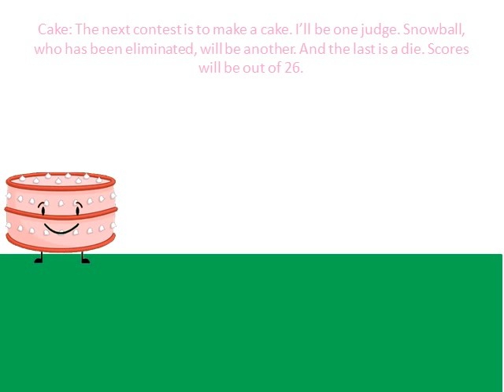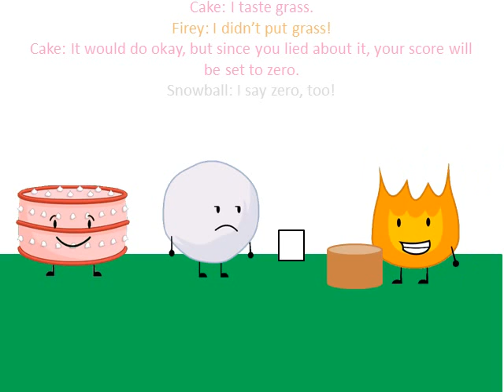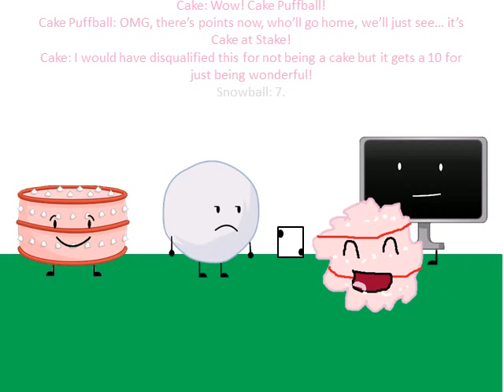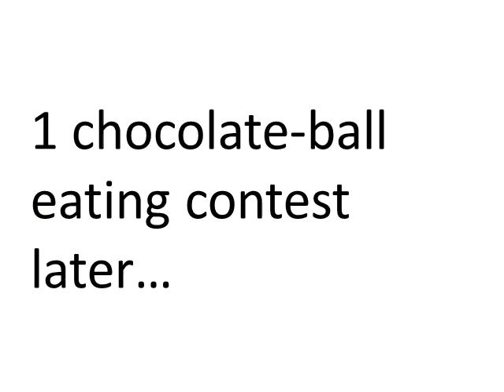Battle for Star Castle episode 4: Time for Cake!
Mmm! It's a cake contest this time! What cakes will get the best score from Cake, Snowball, and a die? Find out here!